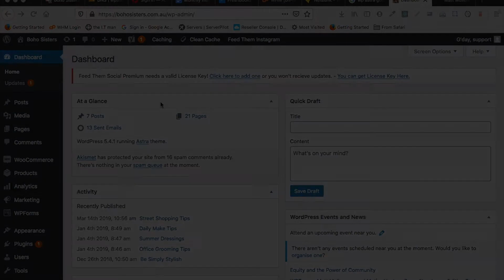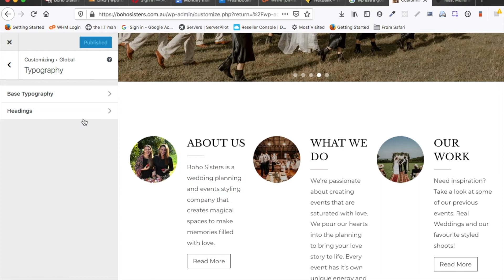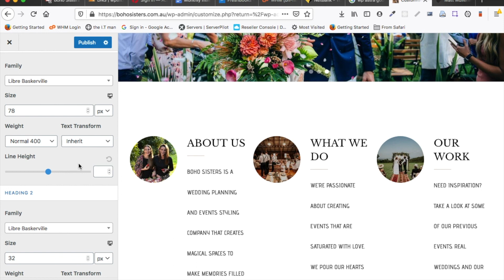How to Customize Google Fonts with Wordpress Astra Theme!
Learn how to change fonts, quickly and easily in the awesome Wordpress Astra Theme - arguably the best theme ever.